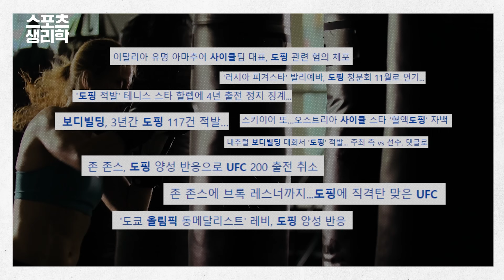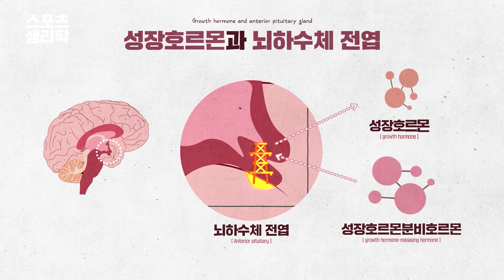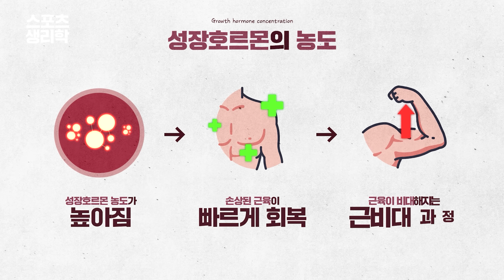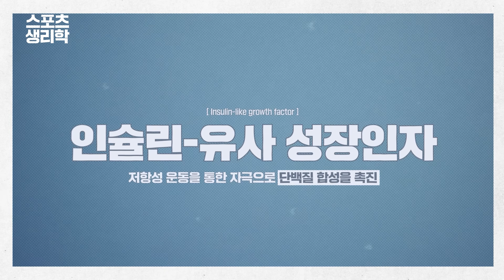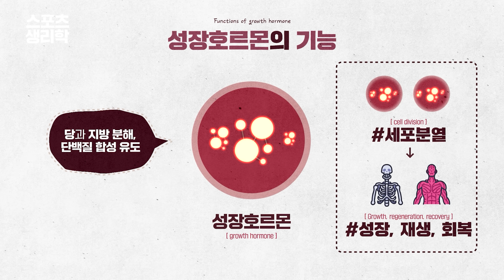【생리학】 운동보다 더 중요한, 과학적으로 입증된 근성장 방법!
운동과 식단을 열심히 하는데도 몸이 더 이상 좋아지지 않는
정체기에 빠진 분들이 많으실 텐데요.
이럴 경우 자신의 수면 패턴을 확인해 봐야 합니다.
질 높은 수면은 많은 성장호르몬을 분비하게 됩니다.
이 성장 호르몬은 손상된 근육을 빠르게 회복시키고
이로 인해 근육이 비대해지는 근비대 과정에 큰 도움을 주게 됩니다.
영상을 꼭 끝까지 보시고 수면 패턴을 바꿔 몸의 변화를 느껴보세요!💪